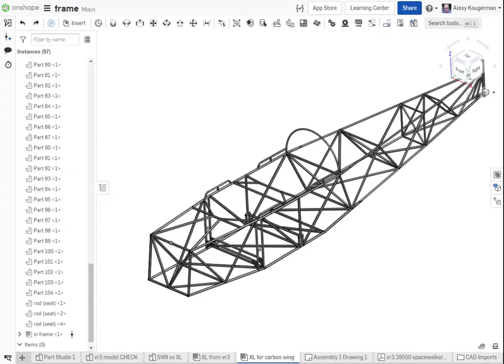wing spar slot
Proposed installation